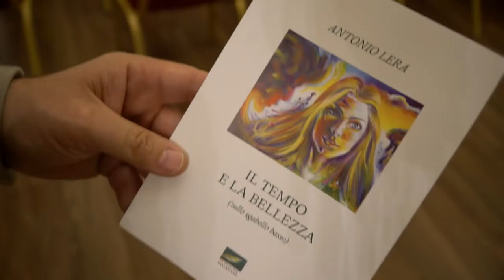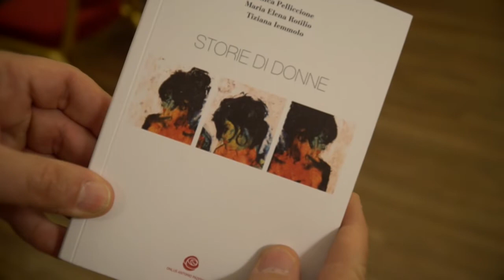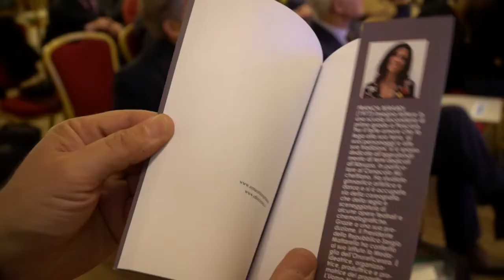Il Rotary connette il mondo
L’intento è quello di far incontrare tutti modi di espressione artistica attraverso il confronto. E così quattro club rotary hanno dato vita Firenze ad un caffè letterario che ha avuto come tema principale il dialogo l’interconnessione.
Scrittori, pittori, ma anche ricercatori hanno dato vita ad un pomeriggio di riflessioni sui tanti temi che legano il mondo dell’arte. Interessantissima la ricerca presentata sui Tesini, che oggi possiamo definire gli antesignani della moderna comunicazione.
Tra i libri, Storie di donne, racconti di dolore tra violenze psicologiche e abusi.
E poi dipinti che raccontano una terra bellissima e forse ancora poco conosciuta, la Lucania
Molti i temi affrontati anche di attualità come quello del cambiamento climatico, che oggi il poeta interpreta in chiave personale.
Un caffè letterario che ha visto le arti come soluzione dei mali di questo tempo, una continua ricerca dell’altro in un mondo che forse crea ancora troppe distanze.